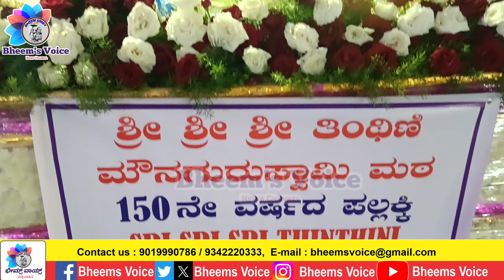Cox Town ಜಾತ್ರೆ.-TraditionAl God's belief for progress and Prosperity.